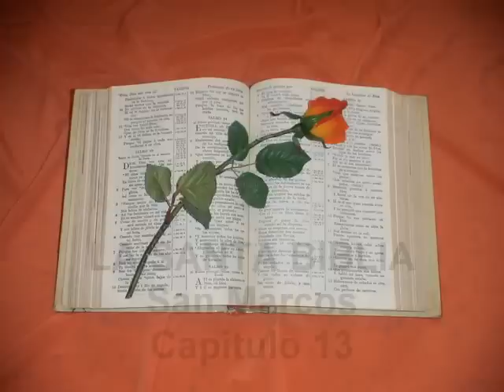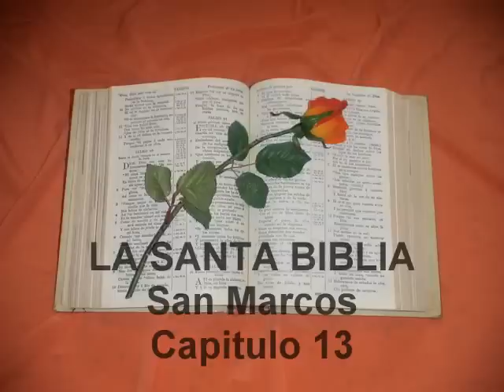San Marcos. Capitulo 13.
Marcos 13
1. Y SALIENDO del templo, le dice uno de sus discípulos: Maestro, mira qué piedras, y qué edificios.
2. Y Jesús respondiendo, le dijo: ¿Ves estos grandes edificios? no quedará piedra sobre piedra que no sea derribada.
3. Y sentándose en el monte de las Olivas delante del templo, le preguntaron aparte Pedro y Jacobo y Juan y Andrés:
4. Dinos, ¿cuándo serán estas cosas? ¿y qué señal habrá cuando todas estas cosas han de cumplirse?
5. Y Jesús respondiéndoles, comenzó á decir: Mirad, que nadie os engañe;
6. Porque vendrán muchos en mi nombre, diciendo: Yo soy el Cristo; y engañaran á muchos.
7. Mas cuando oyereis de guerras y de rumores de guerras no os turbéis, porque conviene hacerse así; mas aun no será el fin.
8. Porque se levantará nación contra nación, y reino contra reino; y habrá terremotos en muchos lugares, y habrá hambres y alborotos; principios de dolores serán estos.
9. Mas vosotros mirad por vosotros: porque os entregarán en los concilios, y en sinagogas seréis azotados: y delante de presidentes y de reyes seréis llamados por causa de mí, en testimonio á ellos.
10. Y á todas las gentes conviene que el evangelio sea predicado antes.
11. Y cuando os trajeren para entregaros, no premeditéis qué habéis de decir, ni lo penséis: mas lo que os fuere dado en aquella hora, eso hablad; porque no sois vosotros los que habláis, sino el Espíritu Santo.
12. Y entregará á la muerte el hermano al hermano, y el padre al hijo: y se levantarán los hijos contra los padres, y los matarán.
13. Y seréis aborrecidos de todos por mi nombre: mas el que perseverare hasta el fin, éste será salvo.
14. Empero cuando viereis la abominación de asolamiento, que fué dicha por el profeta Daniel, que estará donde no debe (el que lee, entienda), entonces los que estén en Judea huyan á los montes;
15. Y el que esté sobre el terrado, no descienda á la casa, ni entre para tomar algo de su casa;
16. Y el que estuviere en el campo, no vuelva atrás á tomar su capa.
17. Mas ¡ay de las preñadas, y de las que criaren en aquellos días!
18. Orad pues, que no acontezca vuestra huída en invierno.
19. Porque aquellos días serán de aflicción, cual nunca fué desde el principio de la creación que crió Dios, hasta este tiempo, ni será.
20. Y si el Señor no hubiese abreviado aquellos días, ninguna carne se salvaría; mas por causa de los escogidos que él escogió, abrevió aquellos días.
21. Y entonces si alguno os dijere: He aquí, aquí está el Cristo; ó, He aquí, allí está, no le creáis.
22. Porque se levantarán falsos Cristos y falsos profetas, y darán señales y prodigios, para engañar, si se pudiese hacer, aun á los escogidos.
23. Mas vosotros mirad; os lo he dicho antes todo.
24. Empero en aquellos días, después de aquella aflicción, el sol se obscurecerá, y la luna no dará su resplandor;
25. Y las estrellas caerán del cielo, y las virtudes que están en los cielos serán conmovidas;
26. Y entonces verán al Hijo del hombre, que vendrá en las nubes con mucha potestad y gloria.
27. Y entonces enviará sus ángeles, y juntará sus escogidos de los cuatro vientos, desde el cabo de la tierra hasta el cabo del cielo.
28. De la higuera aprended la semejanza: Cuando su rama ya se enternece, y brota hojas, conocéis que el verano está cerca:
29. Así también vosotros, cuando viereis hacerse estas cosas, conoced que está cerca, á las puertas.
30. De cierto os digo que no pasará esta generación, que todas estas cosas no sean hechas.
31. El cielo y la tierra pasarán, mas mis palabras no pasarán.
32. Empero de aquel día y de la hora, nadie sabe; ni aun los ángeles que están en el cielo, ni el Hijo, sino el Padre.
33. Mirad, velad y orad: porque no sabéis cuándo será el tiempo.
34. Como el hombre que partiéndose lejos, dejó su casa, y dió facultad á sus siervos, y á cada uno su obra, y al portero mandó que velase:
35. Velad pues, porque no sabéis cuándo el señor de la casa vendrá; si á la tarde, ó á la media noche, ó al canto del gallo, ó á la mañana;
36. Porque cuando viniere de repente, no os halle durmiendo.
37. Y las cosas que á vosotros digo, á todos las dijo: Velad.